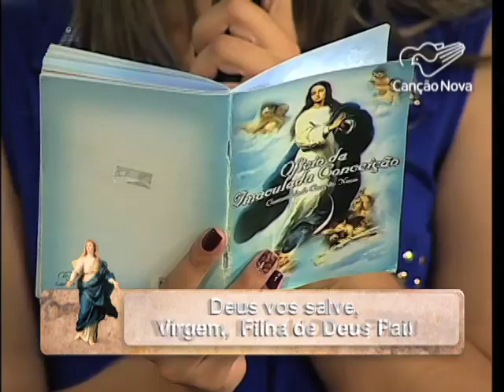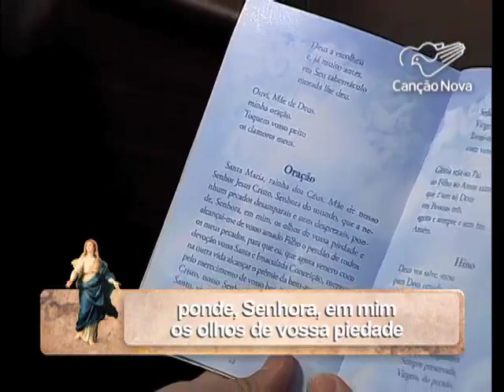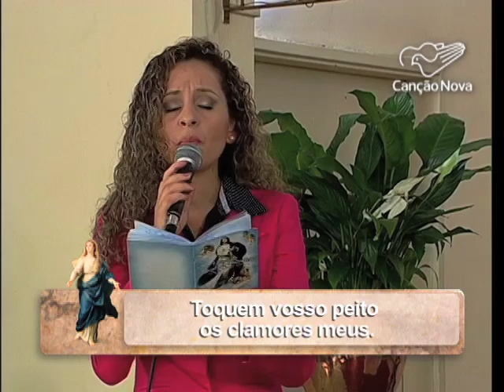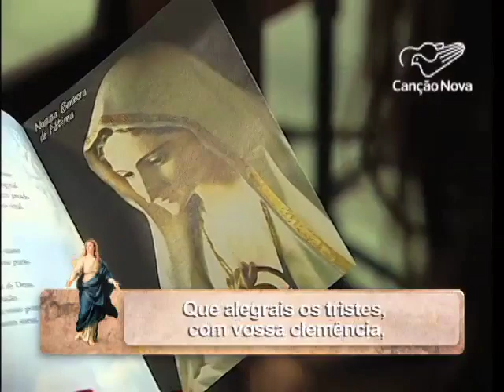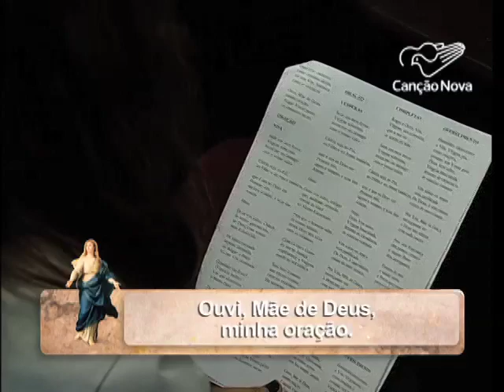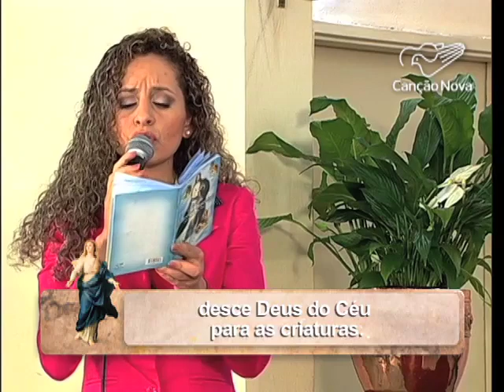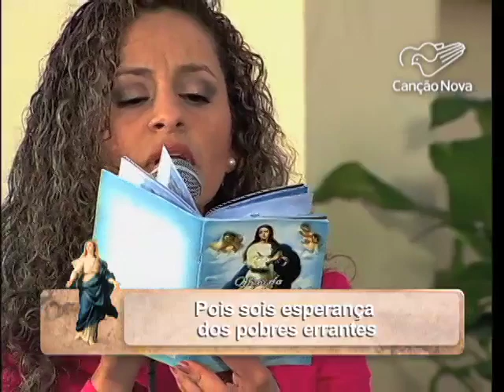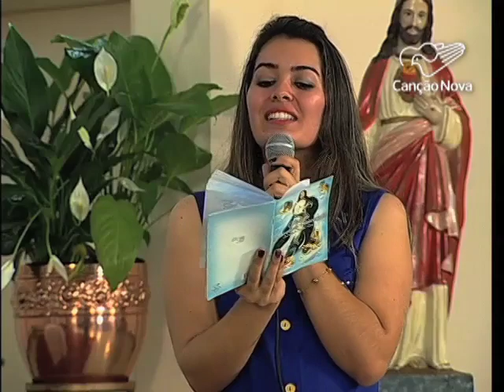Ofício da Imaculada Conceição - Abril 2017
Realizado na Capela Santa Francisca Xavier Cabrini - SP